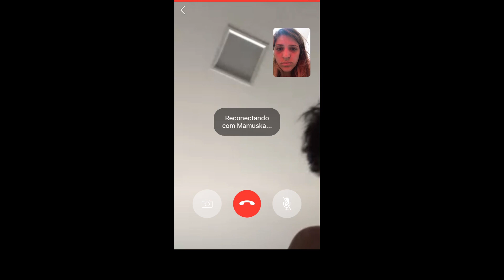Contando para os pais sobre a gravidez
Muito bom poder partilhar essa linda notícia com os nossos pais.